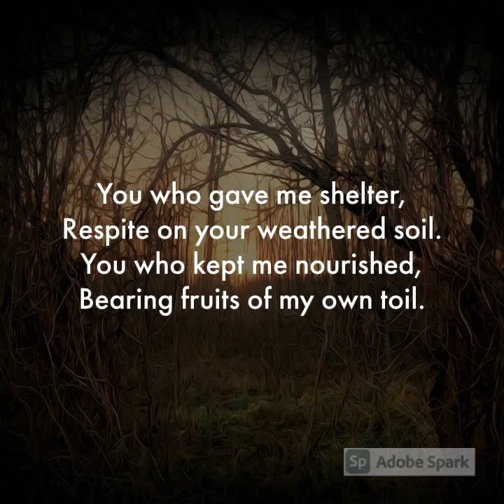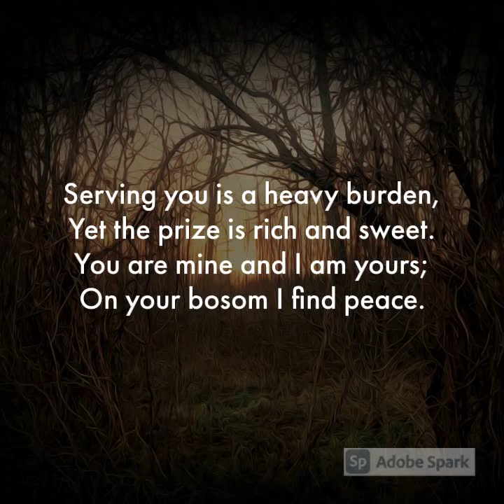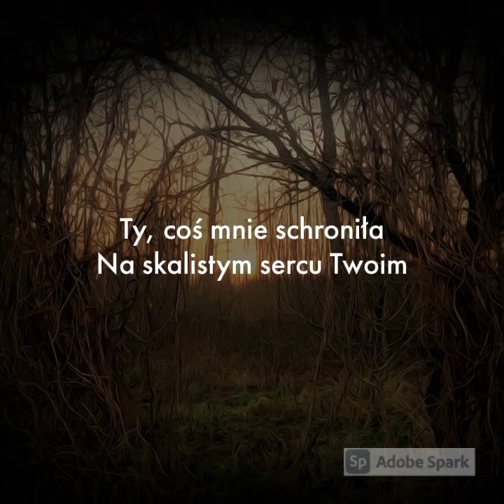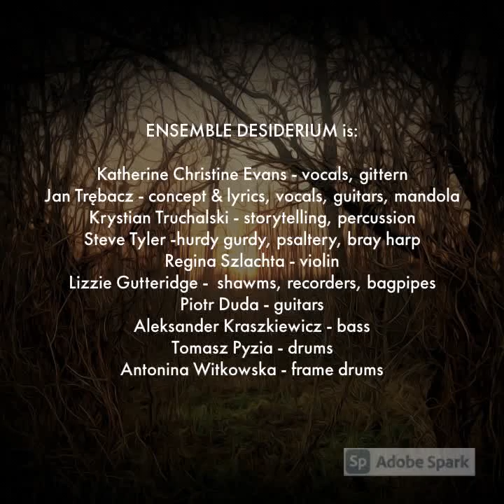a Hymn to the Land (rough demo 2021)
Ensemble Desiderium is a multi-faceted collaboration between artists from different countries (UK/PL) and backgrounds, involving music and storytelling inspired by Slavic, Celtic and Scandinavian folklore, myths and legends, all things medieval, as well as (mostly) doom metal and heavy rock.

This is a rough, home-recorded demo version of the song a Hymn to the Land, which we are hoping to re-record for our debut (concept) album. We are sharing it hoping you will like our take on neo-medieval/neo-folk/doom metal! If you do, please spread the word!

a Hymn to the Land (demo 2021) by Ensemble Desiderium
music & arrangements, lyrics, electric and acoustic guitars, vocals, tambourine - Jan Trebacz
additional arrangements, psaltery, hurdy gurdy - Steve Tyler
shawms - Elisabeth Gutteridge
storyline: Krystian Truchalski & Jan Trebacz